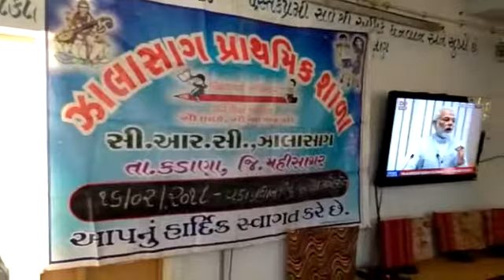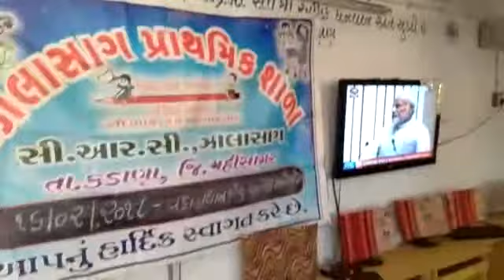ZALASAG KADANA MAHI